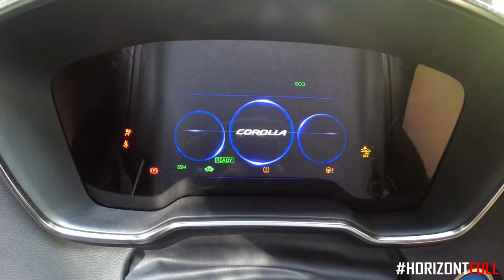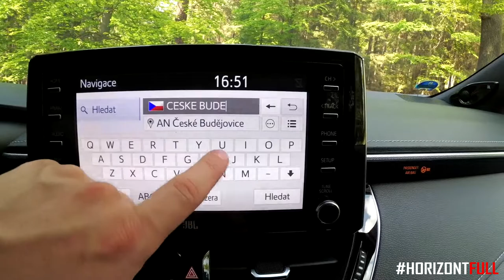HORIZONTFULL - NOVOU COROLLOU na RALLY ČESKÝ KRUMLOV 2019 (VLOG)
Rallye Český Krumlov je jeden z nejkrásnějších českých podniků a my jsme si tentokrát řekli, že si jí pořádně užijeme a pojedeme hlavně zafandit. Nicméně, stejně nám to nedalo a využili jsme tuhle akci k otestování nové Toyoty Corolla. Něco málo jsme pro vás natočili, ale co na novou Corollu říkáme? To si přečtěte na našem FACEBOOKU

SLEDUJ NÁS!